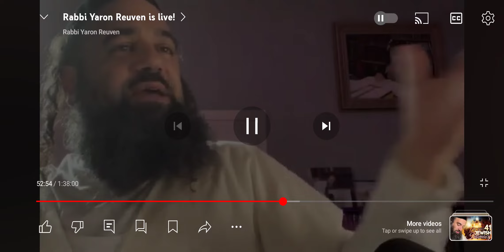WHY DO WOMEN SPEND HALF THEIR SALARY IN THE SALON (you dont want to miss this)